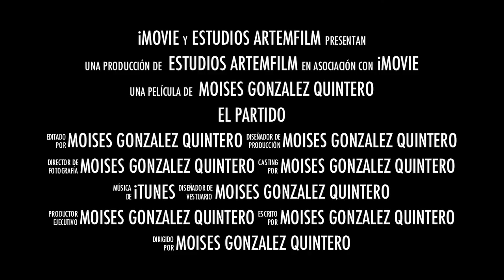EL PARTIDO DE MEGAN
El partido de fútbol de mi sobrinita Megan.